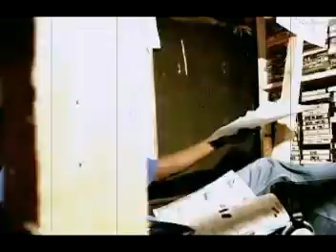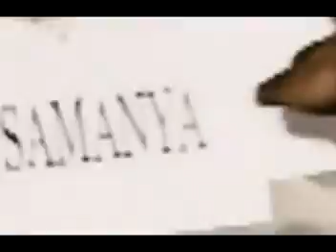SEARCHING BY nimbus $slver slay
Nimbus  the dance hall general and slver slay outer Uganda